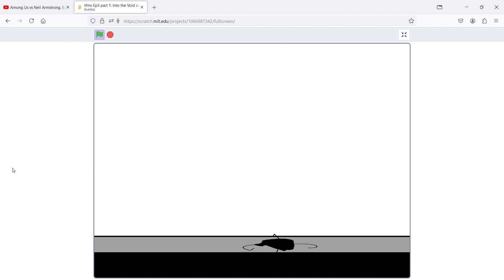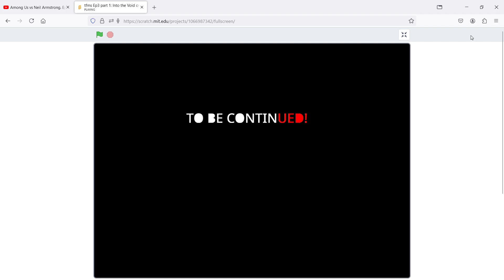tfms Ep3 part 1: Into the Void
Part one of hopefully 2